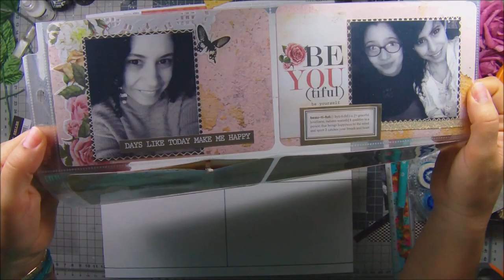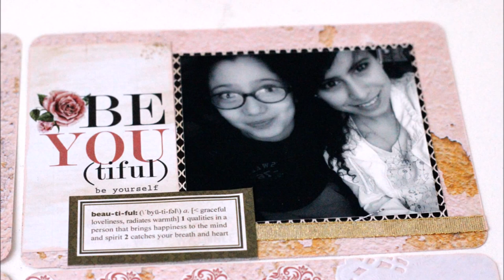"project life jan15-31" process #89